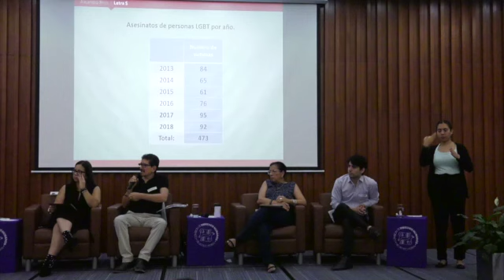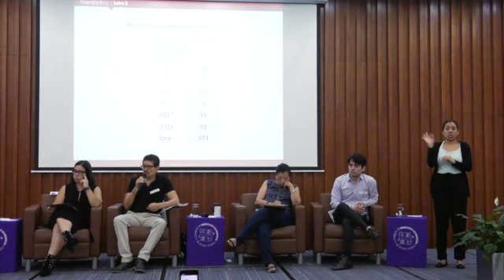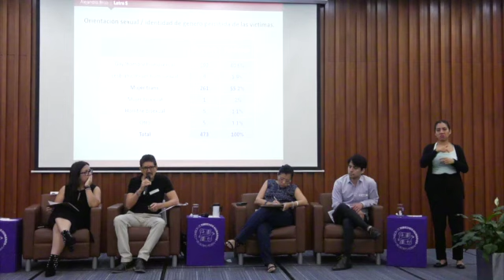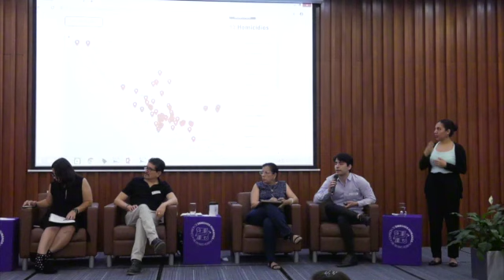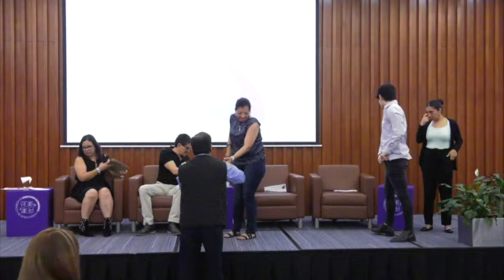Presentación del "Informe Violencia extrema contra personas LGBTTT en México"